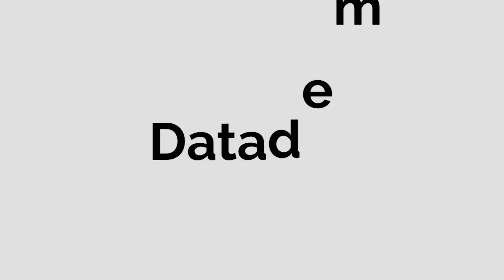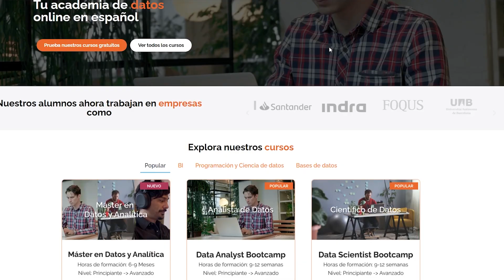Síndrome del Impostor del Analista de Datos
En este video hablaremos del síndrome del impostor en el análisis de datos y como superarlo.

¡Conviértete en un analista de datos!

0:00 El síndrome del impostor en el análisis de datos
0:32 Valorar escuchar al negocio más que explicar al negocio
0:52 Elegir insights sencillos en vez de estadísticas complicadas
1:18 Priorizar código claro y limpio
1:31 Dejas de intentar dominar Python a toda costa:
2:05 No sentir la necesidad de convertirte en un científico de datos
2:26 Conclusión
2:42 Conviértete en un experto en datos